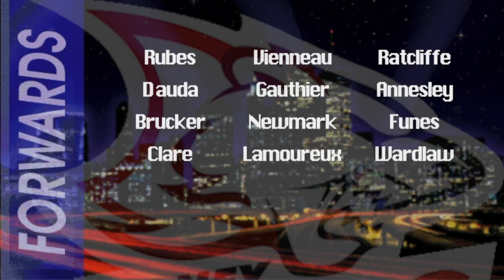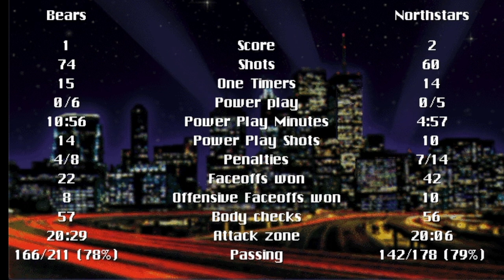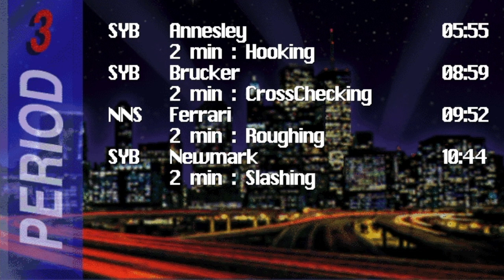AIHL95 - Newcastle Northstars at Sydney Bears - 18 April 2020